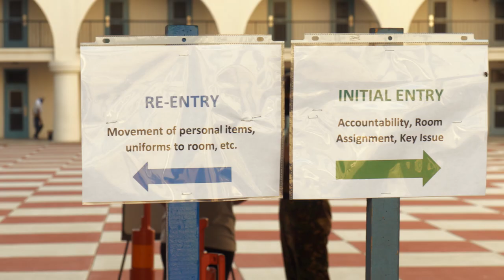Athletic Cadre 2020